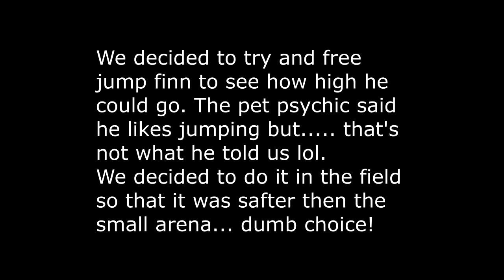FREE JUMPING OUR HORSE GONE WRONG!